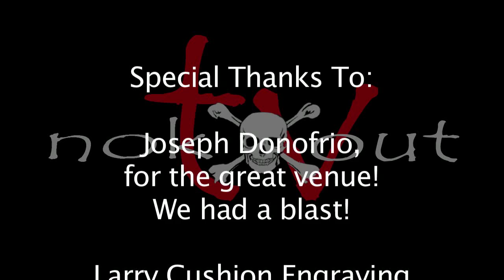Richie Lactowa v Josh Taveirne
Donofrio Entertainment presents: Fight to the Finish, The Palace of Auburn Hills